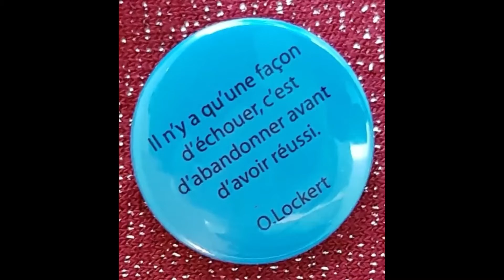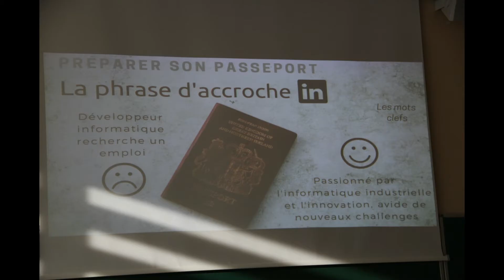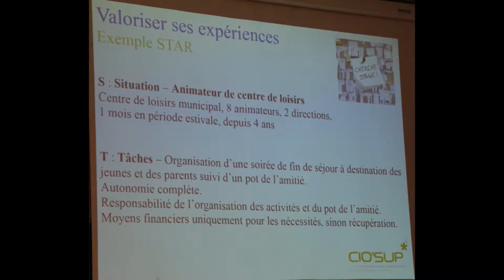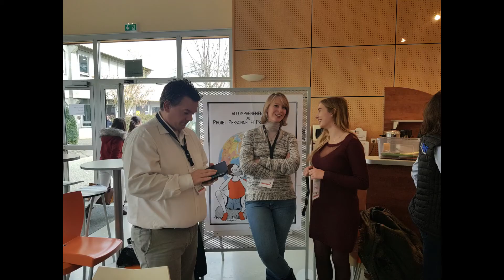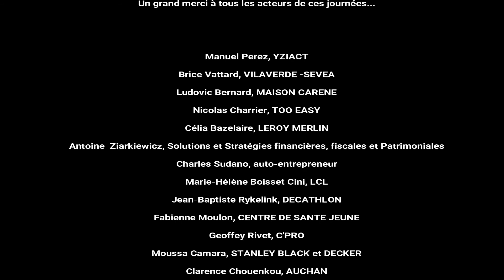2018 Séminaire Projet Professionnel et Personnel TC2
2 jours pour les étudiants de 2ème année Tech de Co afin d'affiner leur projet professionnel et personnel... Poursuite d'études à l'étranger, stages, insertion pro, un séminaire original ponctué de mises en situation par atelier avec la présence des entreprises pour accompagner nos étudiants. Une belle réussite !